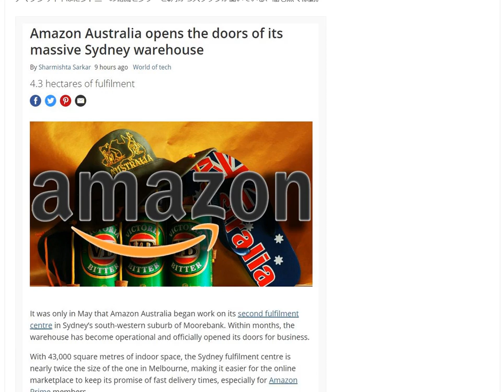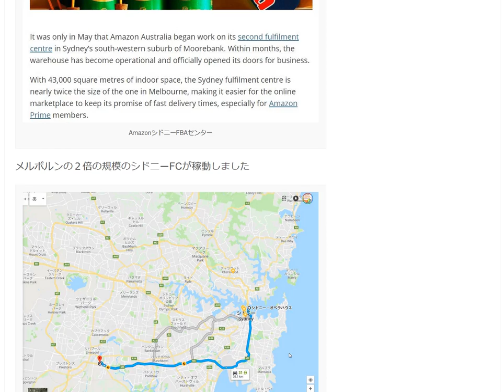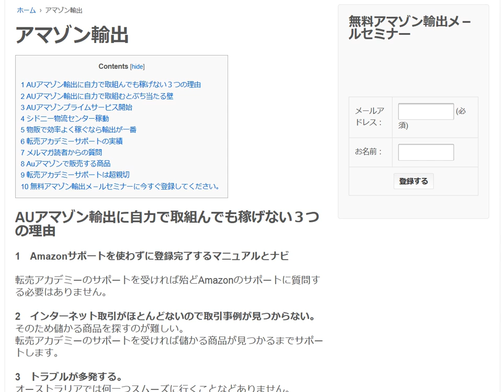AmazonオーストラリアSydneyシドニー物流センター稼動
1日10分で月10万円を稼ぐ! Amazon輸出ビジネスがわかる本　出版社:ソシム (2013/11/22)